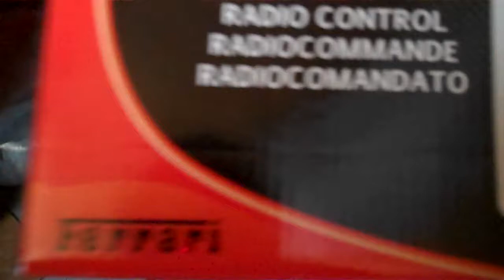Making radio controled predator decoy.mp4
This is a predator decoy I made from an RC control car purchased at walmart for 12 bucks. bit of tweeking here and there;  bam! works too.  not so  bad when the owl takes it away as the 50 dollar mojo!